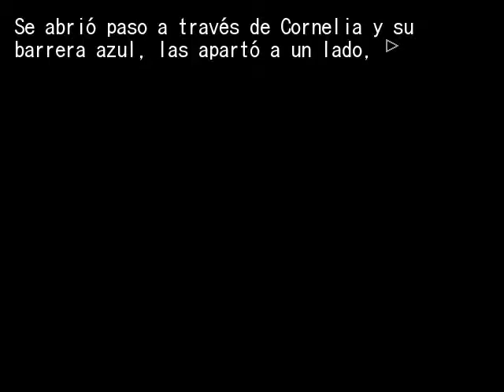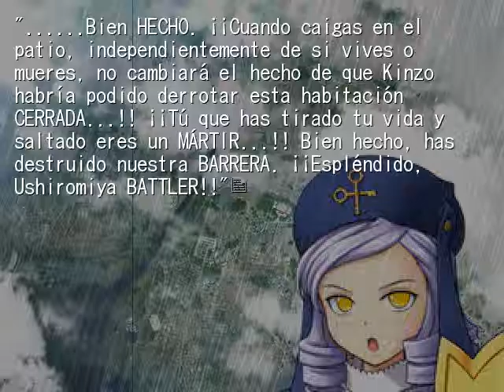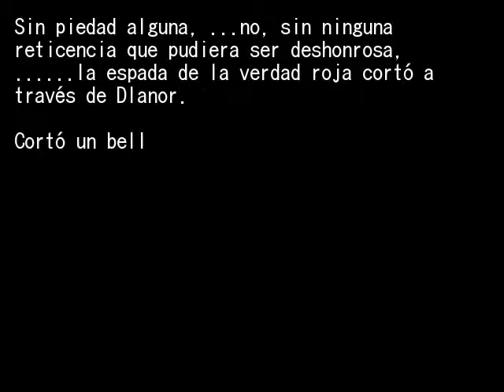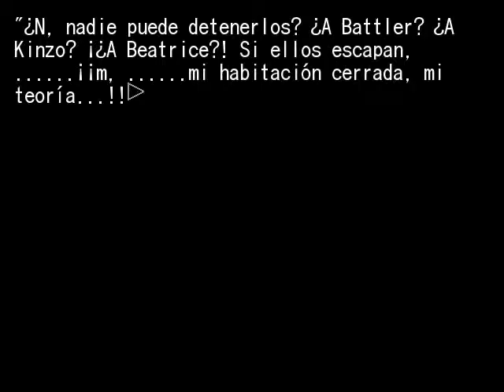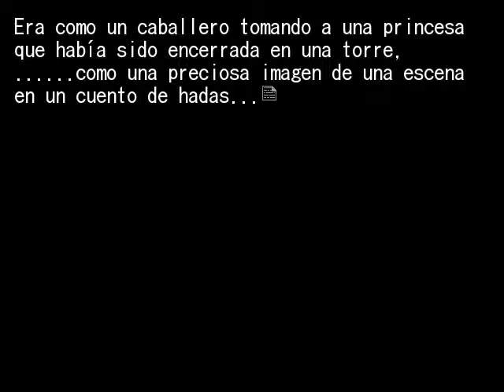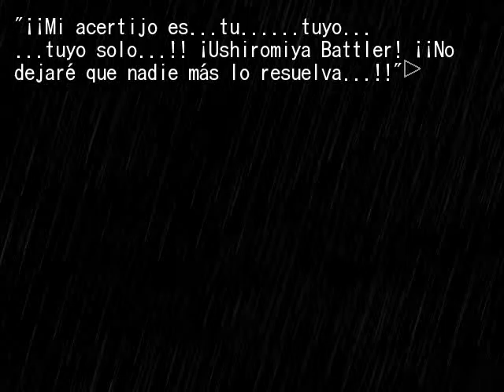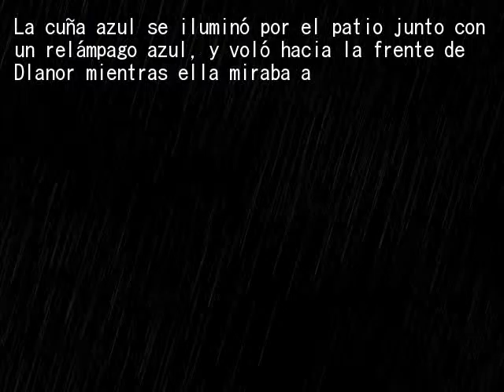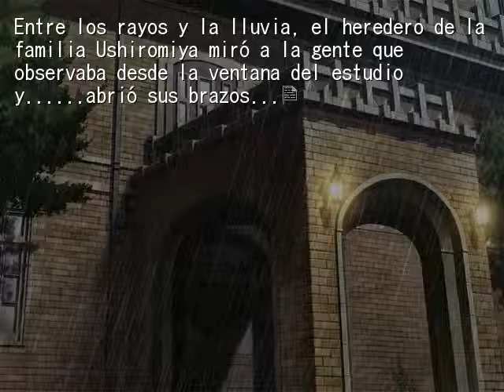EPISODIO 5 PT36